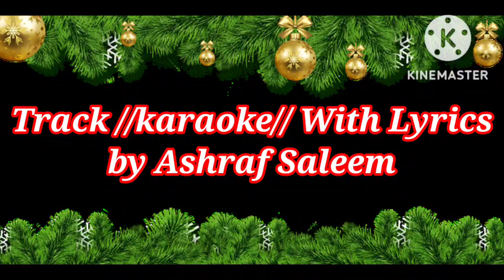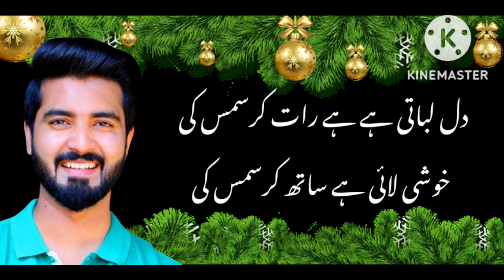New Christmas Karaoke || Raat Christmas Ki || with lyrics By Ashraf Saleem .Most Popular And Famous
By Raat Christmas ki || Christmas Special 2018Worshiper: Agape Sisters & Daim GillComp: Tipu/Ilyas GillSubtitles: Aaronica SamuelMusic: Akash PervaizEdit/Post: Dave DawoodDOP/Director: Sohail Joseph